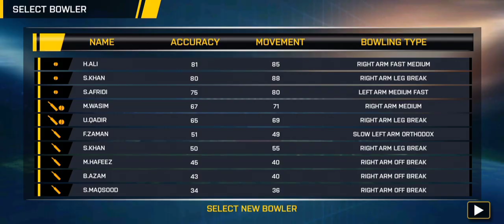Pakistan Vs England Live Match pakvseng engvspak livecricket SS gameplay